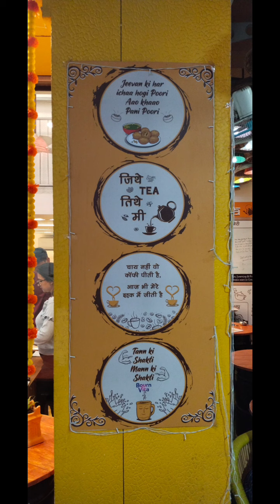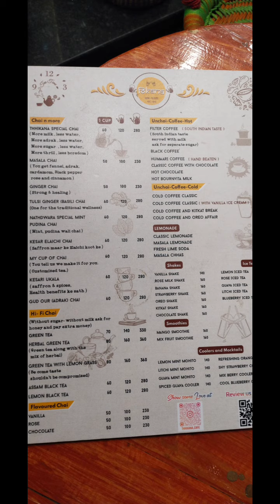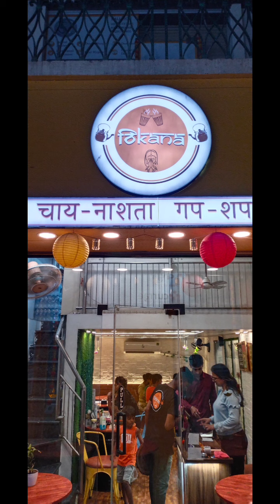Thikana Restaurant - Chai Nashta and Gup shup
Odessey - Jiglr

Special thanks to Swapnil and Shivani Gautam for their support to make this video

Special thanks to Shoaib- Lb Iconic for music downloads

Thikana Restaurant
Hiranandani Meadows
Thane

Full menu and details included in Video

Follow chaichaibhavesh on instagram